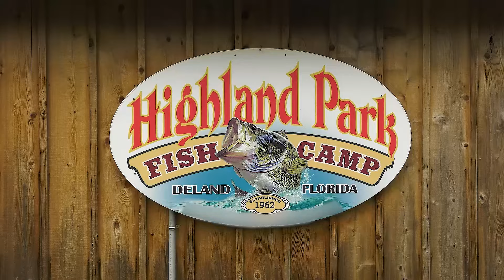Charlie and Ben on the Saint John's River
Charlie and Ben spend some time on the Saint John's River, fishing with the folks from Trickstep.